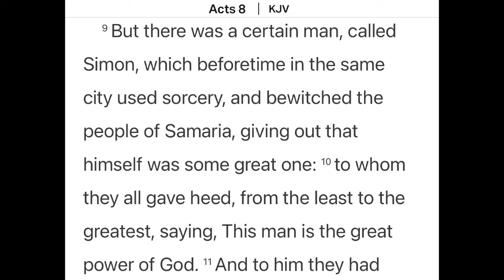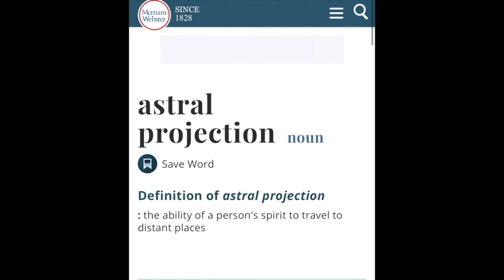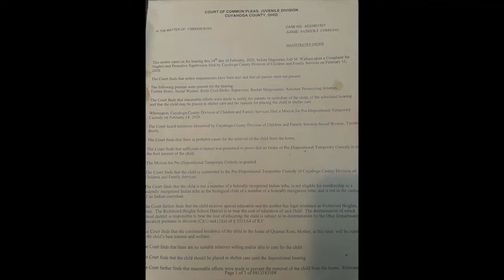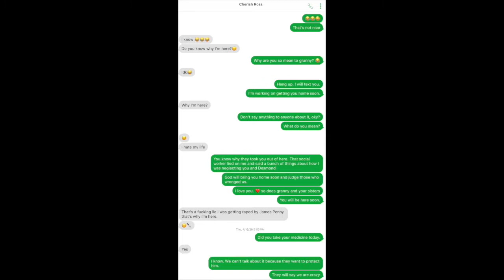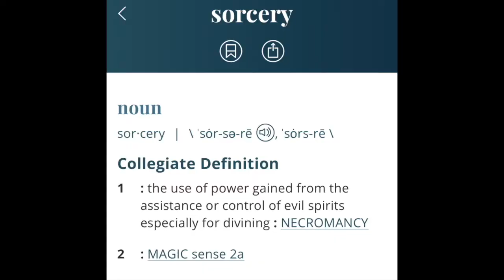The Truth of why Children and Family Services Don't Want to Return my Daughter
This video exposes the truth of why Children and Family Services is planning to keep my daughter permanently despite the progress I've made in my case plan and my daughter stating several times that she wants to return home to her family. Children and Family Services has successfully concealed and hidden the sexual abuse and molestation that my daughter and I faced at the hands of a sorcerer who tormented my family and me. This video includes raw footage of demon possession, revealing the plans Satan and the kingdom of darkness has to ruin my family, as well as a conversation with the perpetrator himself who was speaking to my mother through demons he'd conjured up and put inside of me while I was sleeping.